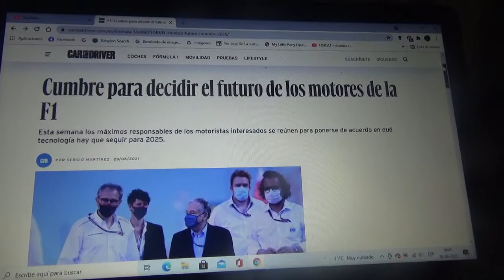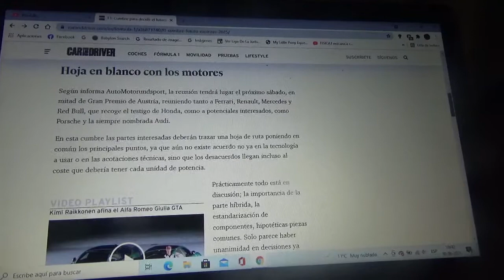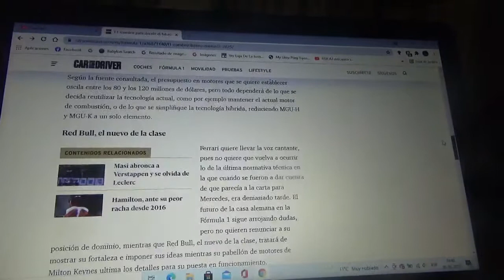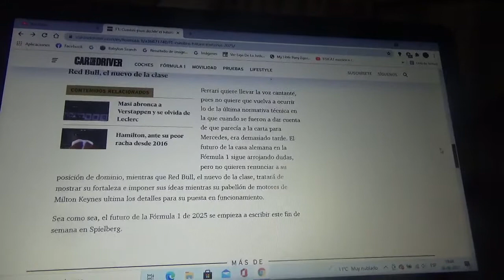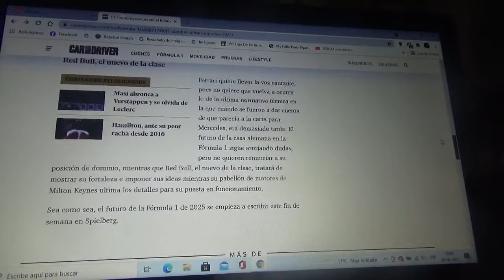Cumbre para decidir el futuro de las unidades de potencia de la Fórmula 1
Durante esta semana y en medio de la próxima versión 2021 del GP de Austria los máximos representantes de los 4 motoristas(es decir Mercedes Benz Renault Ferrari y la nueva Red Bull Powertrains y los posibles interesados alemanes Porsche y Audi) se reunirán con el fin de ponerse de acuerdo en cual será la tecnología que usarán a partir de la Temporada 2025